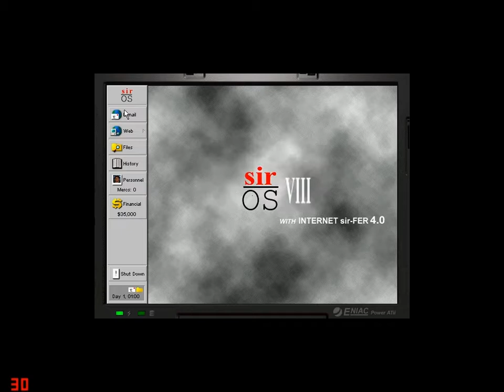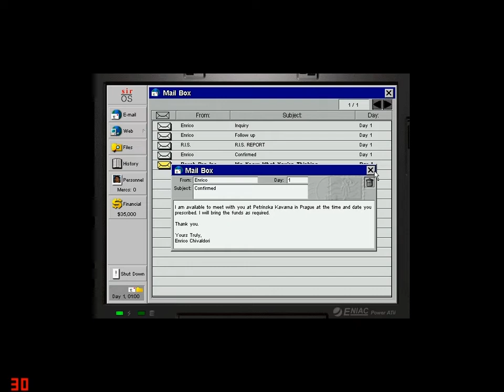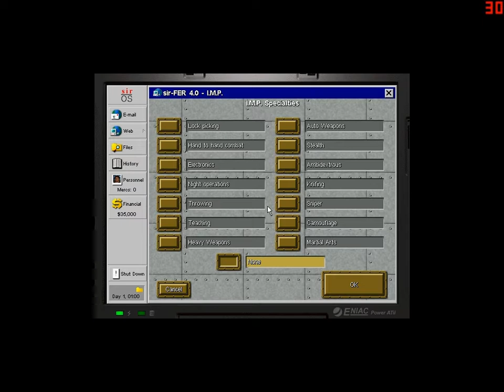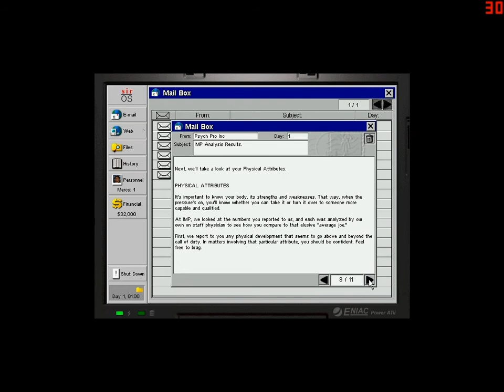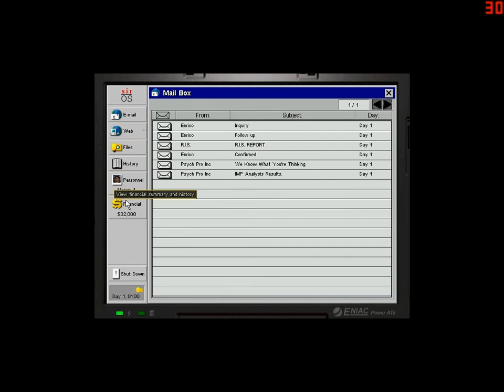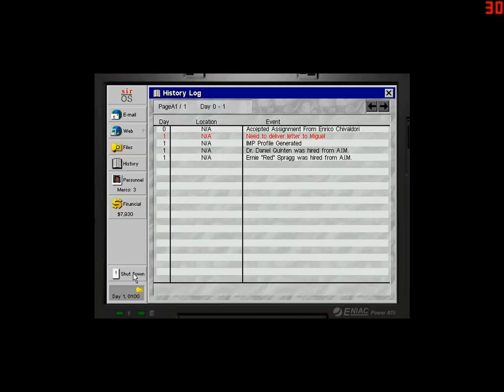Let's Play Jagged Alliance 2 episode 1 (1/2)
Lord Cucumber plays Jagged Alliance 2, a strategy/RPG, using the unofficial 2.1.13 patch to mod the game and pimp it up.